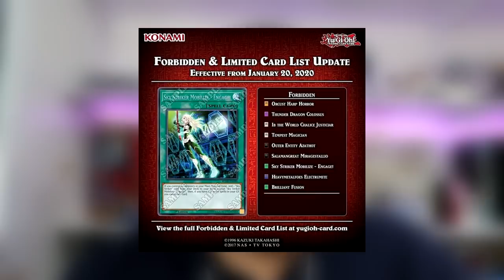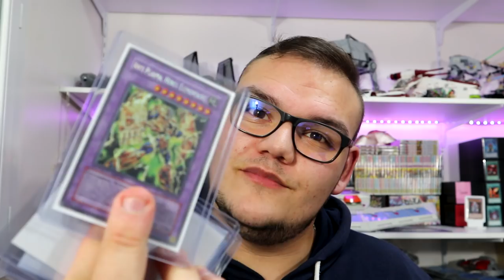VERS QUEL DECK SE TOURNER APRÈS LA BANLIST ? (Janvier 2020)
La banlist de Janvier 2020 est active depuis quelques jours et cela à eu comme conséquence une véritable hécatombe des decks compétitifs. Quoi jouer après cela ? C'est la réponse ou du moins les idées que j'essaie de vous donner dans cette vidéo !